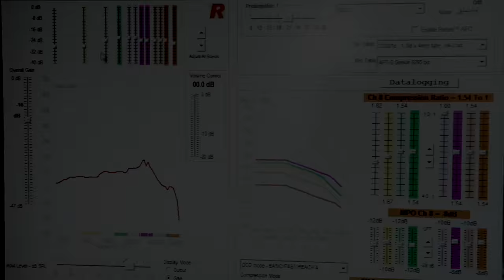SpeedMaster Series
Speed Master series FF-20's.

JJ Racaza